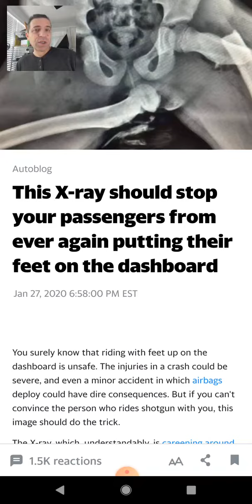Dangers Of Putting Your Feet On The Car Dashboard